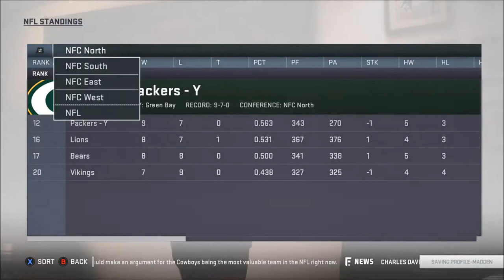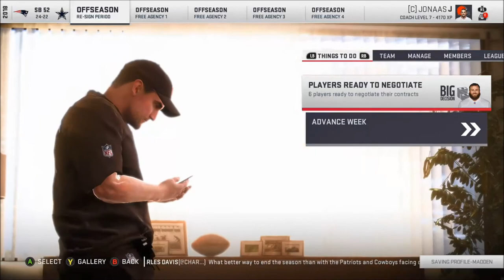Rebuilding The Cleveland Browns | Season 1 in Review | Madden 19 | Ep 18 | Crazy Town Gaming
Come watch Jonaas from Crazy Town Media rebuild the Cleveland Browns!  Season 1 in Review. Overview of where the team is and stats/awards from the first season.